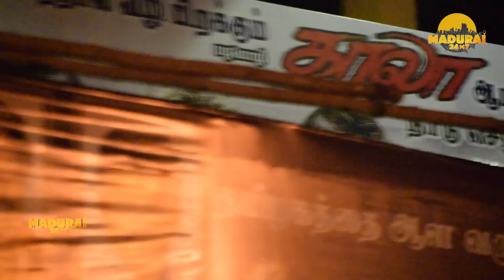Kaala Movie Review lPublic Opinionl Rajinikanth l Danush l ranjith l madurai 24*7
Kaala Movie Public Review and Fans Clebration

Produced by:-Dhanush
Written by:-Pa. Ranjith
Aadhavan Dheetchanya
Maginan
(Dialogues)
Starring :-
               Rajinikanth
               Nana Patekar
               Samuthirakani
               Huma Qureshi
               Eashwari Rao
Cinematography :-Murali G
Edited by:-Sreekar Prasad
Production
company
Wunderbar Films
Distributed by:-Lyca Productions
Country India
Language:-Tamil

Anchor :- Vj Sanjeev

Camera Man :- @vj_Ajith01

Editing :- @vj_Ajith01